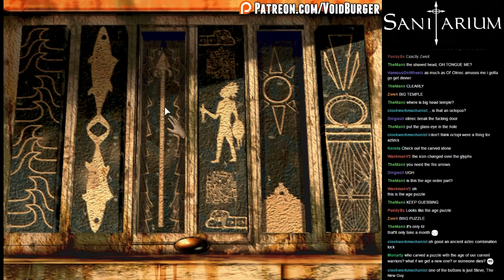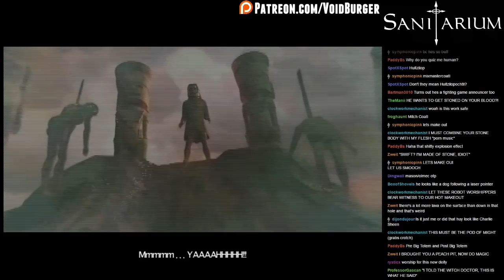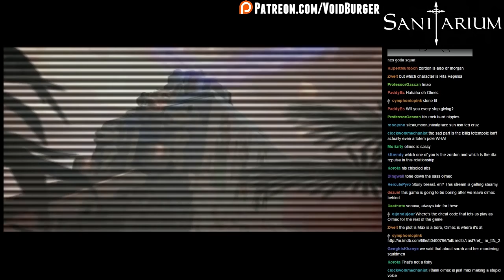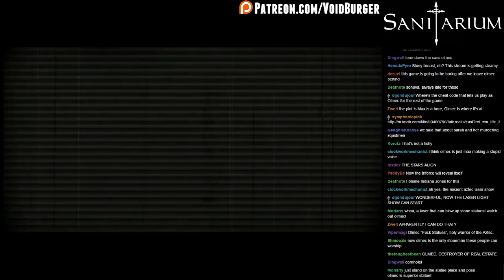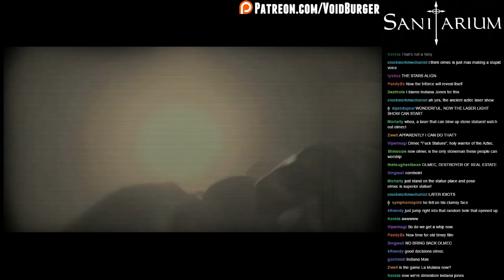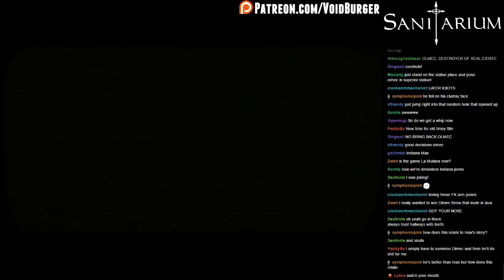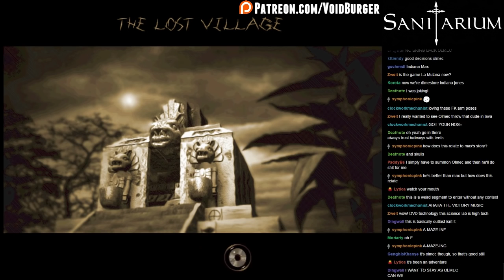Let's Stream Sanitarium 14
Biiiiiiiiiig totem pole.